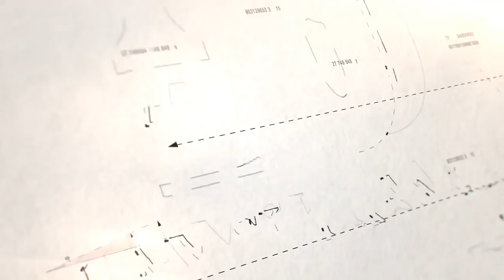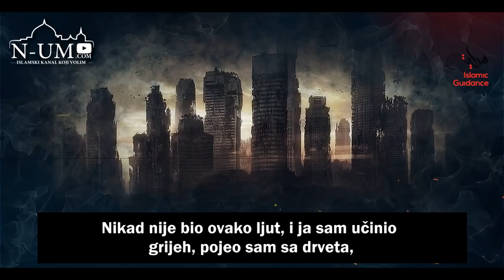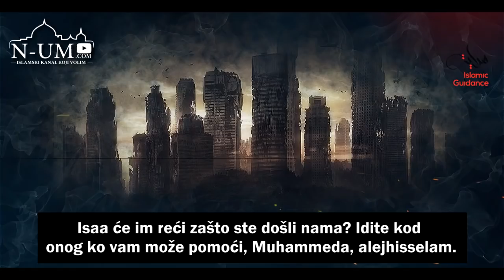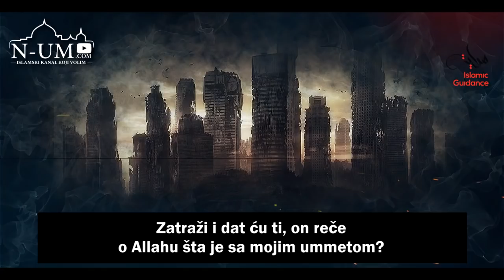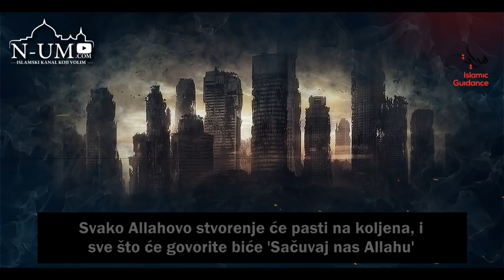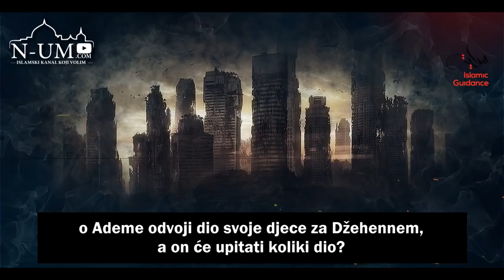Prvi momenti nakon proživljenja na Sudnjem danu! ᴴᴰ┇MultiSebil